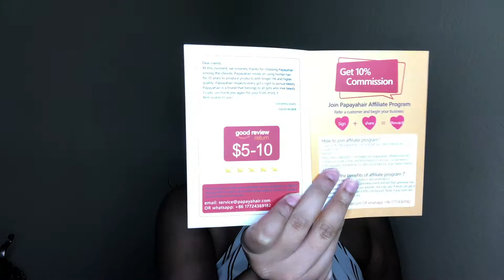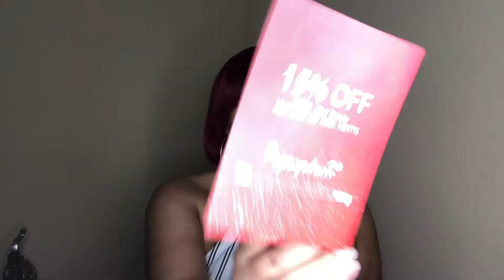2-IN-1 REVIEW | 8 INCH T27 & 99J BOB WIGS | PAPAYA HAIR | Lindsay Erin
OPEN ME. ☺️ | READ ME. 👩🏽‍💻 | WATCH IN HD.

AUGUST BIG DISCOUNT ON PAPAYAHAIR
$40 OFF Over $160 Full Site, Code: SALE40
$60 OFF Over $200 Full Site, Code: SALE60

Hair in the video:
Wig 1: Papayahair Human Hair Short Burgundy Red Bob Wigs With Bangs 1BT99j

Wig 2: Papayahair Human Hair Bob Wigs With Bangs Ombre Honey Blonde Bob Wigs 1BT27

√Density: 150%
√ READY TO GO WIG
√ SUPER REALISTIC LOOK
√NO LACE, NO GLUE NEEDED

• 2-IN-1 REVIEW | 8 INCH T27 & 99J BOB WIGS | PAPAYA HAIR •

Useful Links 👇🏽

CODE: thelindsaye

CODE: thelindsaye

CODE: 2639A3

CODE: thelindsaye

CODE: ERIN20

CODE: lindsaye

CODE: thelindsaye

CODE: OURGLOWING

Video requests/suggestions & more? - PLEASE, NO SPAM!